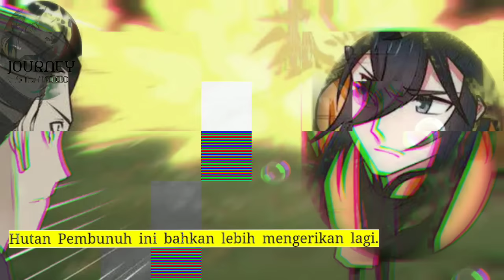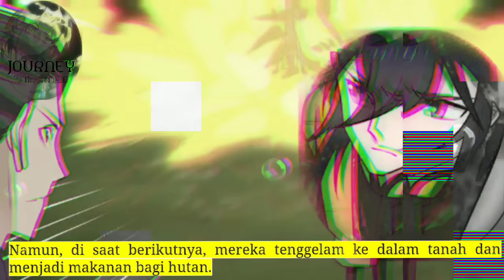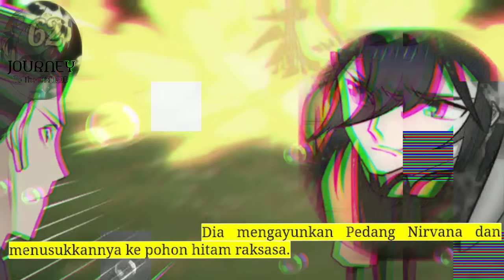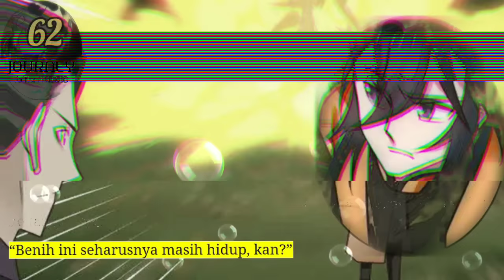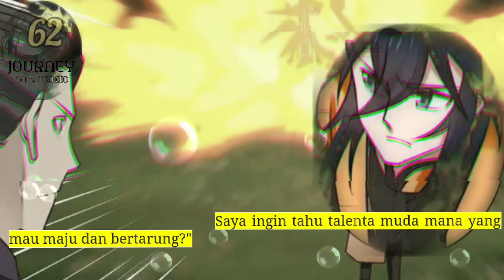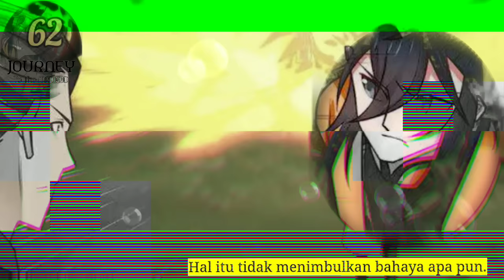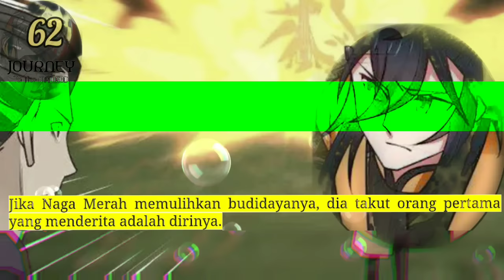Perjalanan Dewa Gila season 62